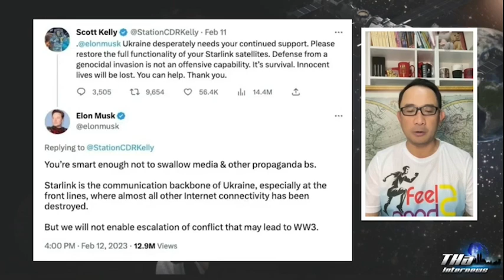อีลอน มัสก์ ย้ำ ไม่ให้ยูเครนใช้ สตาร์ลิงค์ ก่อสงครามโลกครั้งที่ 3 | THA Internews